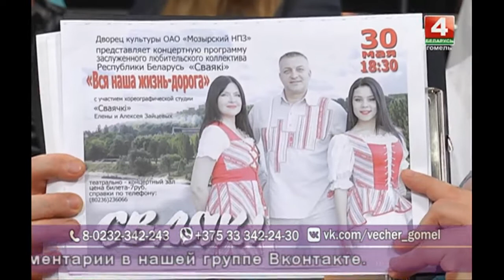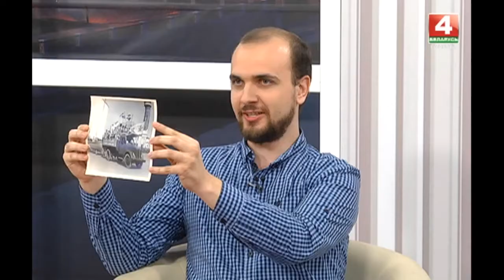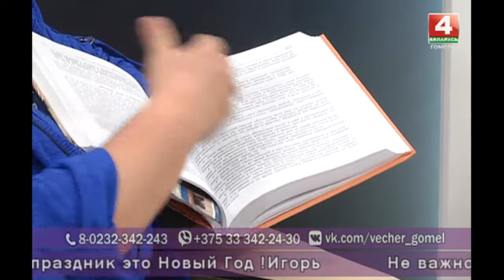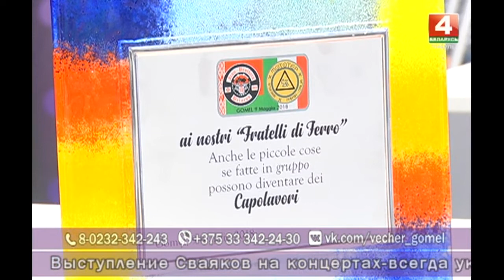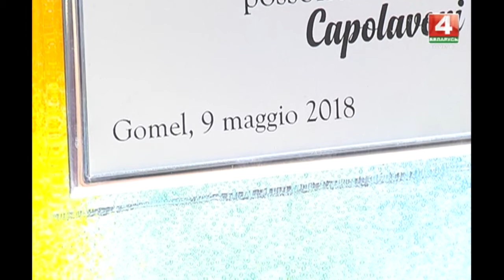Добрый вечер, Гомель!_10 05 2018_Наши праздники!